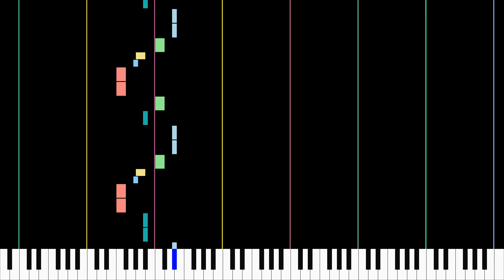Piano Solo - OST Ghostbusters (Title) - Sega Genesis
Piano Solo
OST Ghostbusters (Title)
Sega Genesis